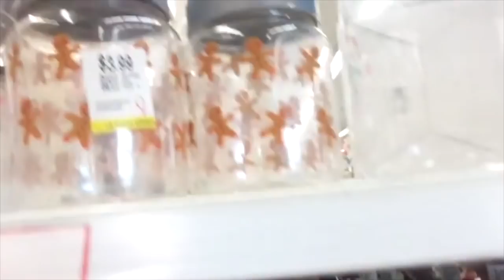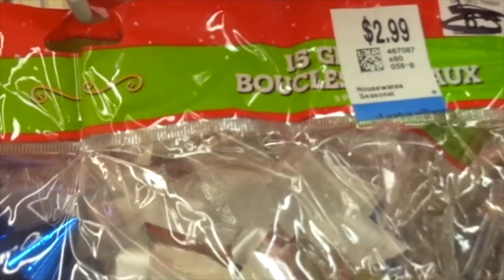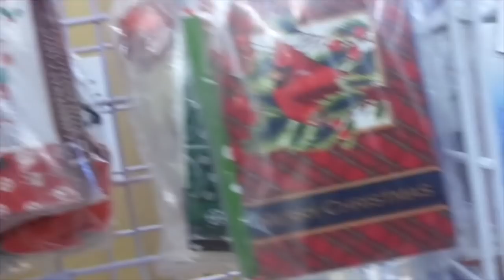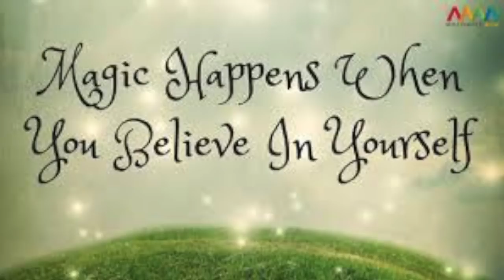VALUE VILLAGE CHRISTMAS SHOP WITH ME - 2018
Today I Have A Value Village Christmas Shop With Me !!!
So I Hope You Will Come Along With Me To See What Value Village Has To Offer For Christmas !!! Because They Do Sell Brand New Items As Well For Christmas As There Second Hand !!!
BIG HUGS TO ALL XOXO